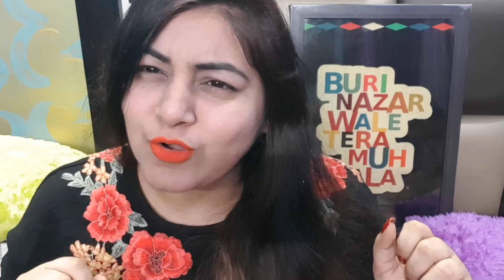DIY Orange Soap for BRIGHT Skin | Summer Skin Care | Remove Sun Tan | Jsuper Kaur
Hello my Virtual friends! I'm from  Delhi, the heart of India. I've made my channel in a quest to find my real happiness and my true-self.

So Let's not judge each other and be the real crazy selves in MyLittleHappySpace !

Here, u will find makeup tutorials, skin care, hair care, tips n tricks, hacks, super easy DIY , My food n travel vlog's and snippets of my life that I'd love to share with u all.

Much Love
Jessika